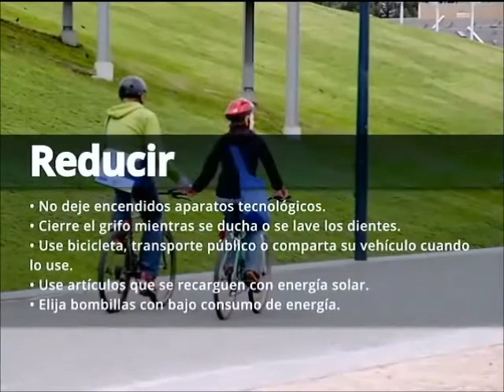Reducir, reutilizar y reciclar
Es importante aprender el significado de esas tres R.